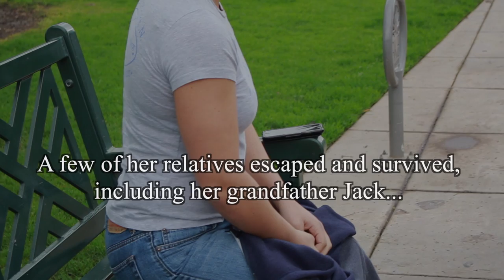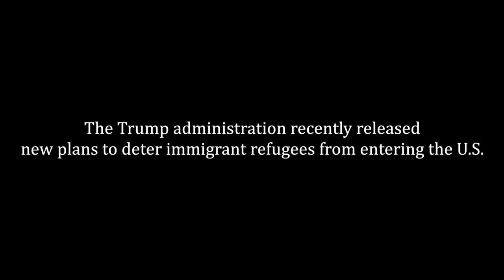"Never Again" -- For Family of Holocaust Survivors, Trump Rhetoric Sounds Too Familiar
For Jax, a Long Beach resident whose family survived the Holocaust, the signs are all too familiar.